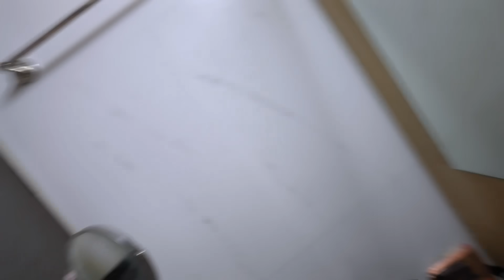Prabhu Shree Ram Ji Ke Aane Ki Tyaariyaan Shuru ❤️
Fb page pe bhi Aa jao guys 😍